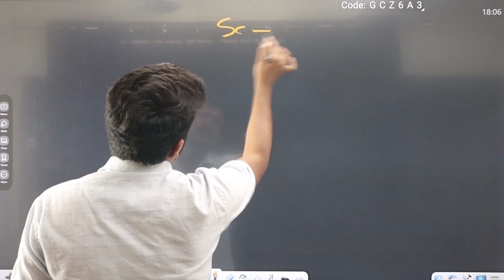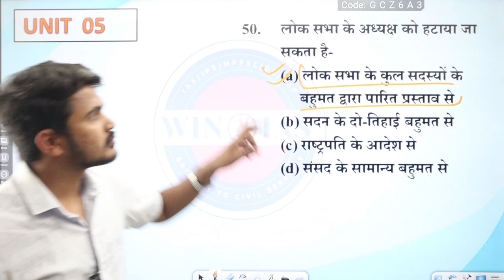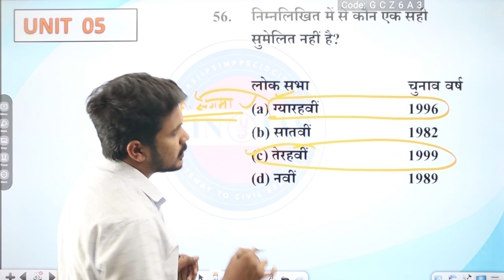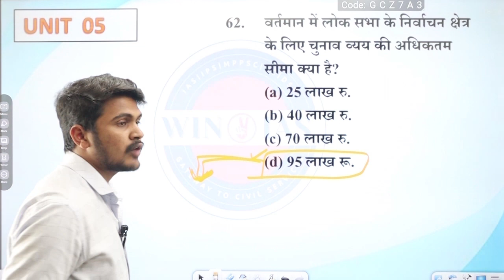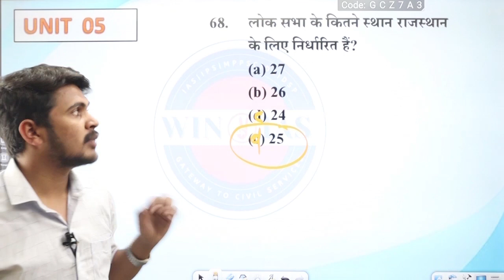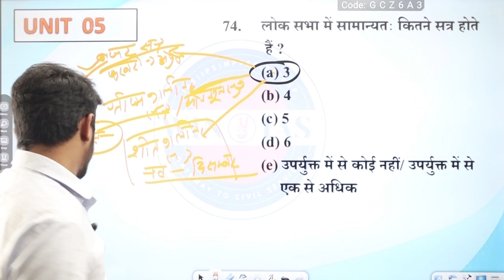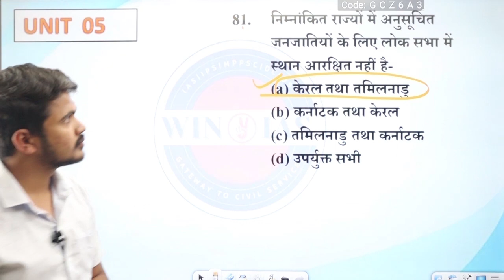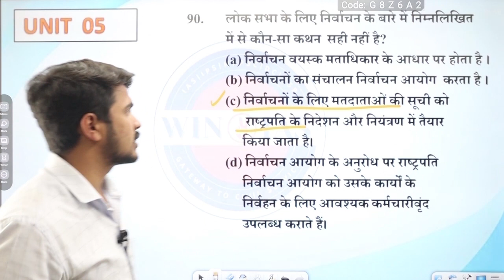UNIT - 5 Lecture 9 . भारत की संवैधानिक व्यवस्था- लोकसभा एवं राज्यसभा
इस विडिओ लेक्चर मे भारत की संवैधानिक व्यवस्था के टॉपिक 'लोकसभा एवं राज्यसभा ' से संबंधित MCQ डिस्कस किया गया है । राष्ट्रपति mppsc mppscpre राजव्यवस्था indian polity mppscpre 2024